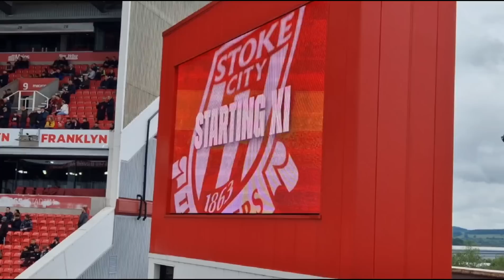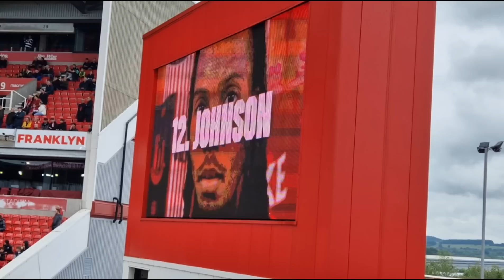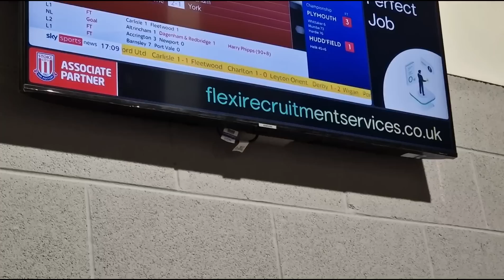STOKE UP AND RUNNING!!! | Stoke City Matchday VLOG vs Rotherham United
The brand new season has started and Stoke ran Rotherham off the pitch. 4 goals to 1 to Stoke as 10 men Rotherham suffer opening day defeat